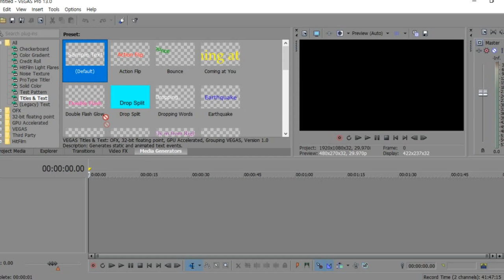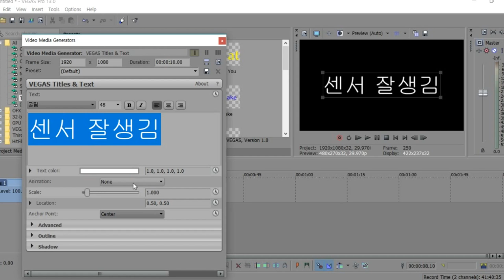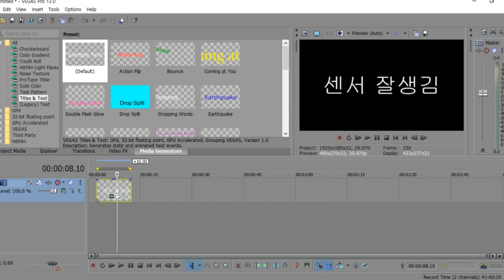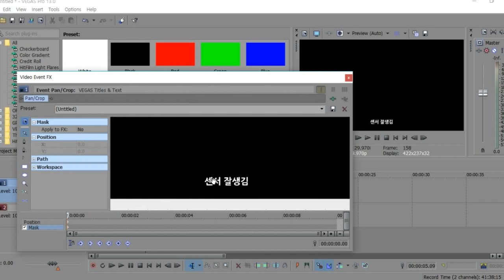[베가스 편집 강좌] 자막 달기와 자막바 만드는 법_[센서 스튜디오]